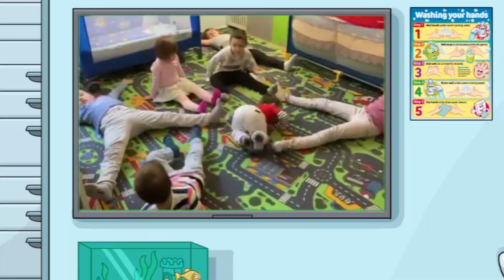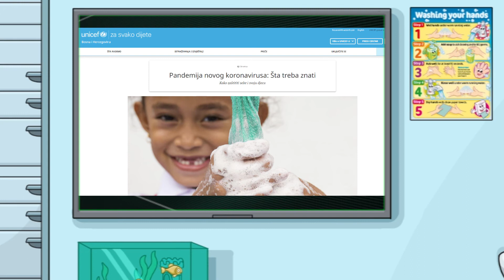Klinci naučnici - Pametno!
U novoj sezoni djeca će upoznati nove likove, naučiti nove pjesmice i upoznati prave stručnjake, koji će im kroz zabavan i zanimljiv dijalog, približiti informacije o virusima, bolestima, higijeni i prevenciji.

Serijal je proizvela produkcijska kuća “Marletti”, zahvaljujući podršci UNICEF-a i USAID-a, u sklopu odgovora na krizu izazvanu pandemijom COVID-19.